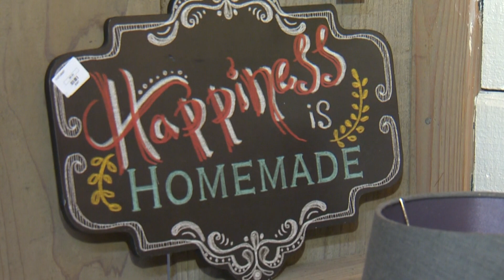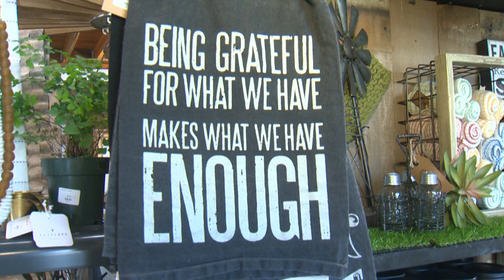Rod on the Road: Meet the Mayor of Battle Ground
Rod meets the Mayor of Battle Ground Mike Dalesandro. The mayor explains how Battle Ground became one of the fastest growing towns in Clark County.